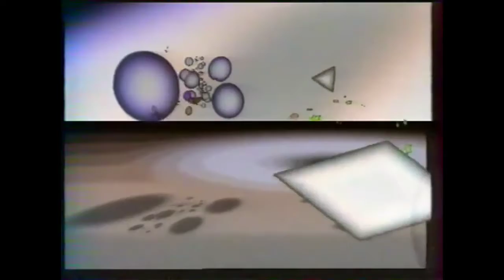Antenne 2 ID 1983 (Reconstruction)